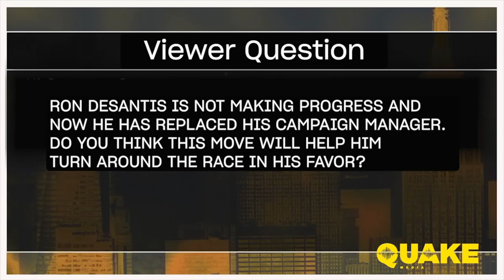Why Is Ron DeSantis Losing Momentum?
As Governor Cuomo continues to answer your questions, he delivers his take on why Ron DeSantis is weakening in the polls.